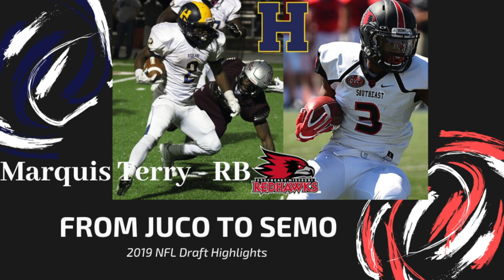Marquis Terry, RB, SE Missouri State University | 2019 NFL Draft Highlights | From JUCO to SEMO to N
Marquis Terry, RB, SE Missouri - He is only 5'7 but this kid is a monster. He can crush you out the backfield in the passing game and get low behind the offensive lineman to get to the end zone.  He was a 1000 yard back and the most explosive thing on the Redhawks offense.  He may end up being an undrafted guy but I would sign him because of his explosiveness.